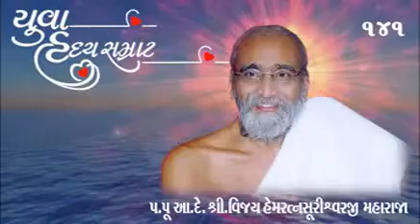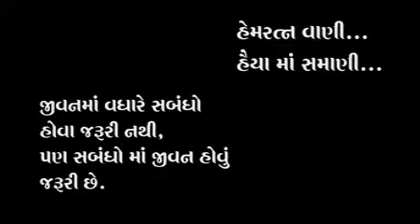अपने माता - पिता कि उपेक्षा नहीं उपासना करनी चाहिए | युवा ह्रदय सम्राट | प्रवचन क्लिप नं.: १४१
जैनाचार्य हेमरत्नसूरी महाराजा की हेम वाणी